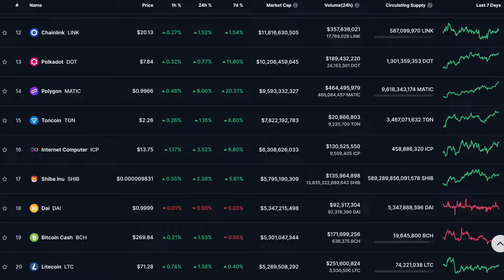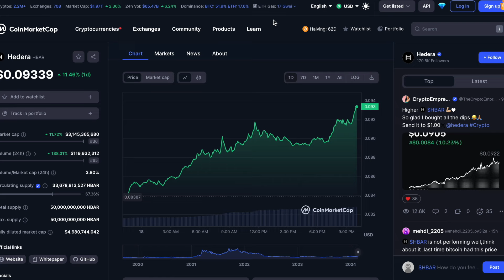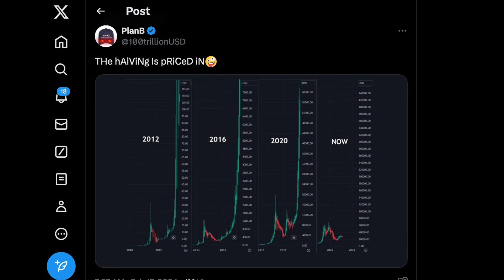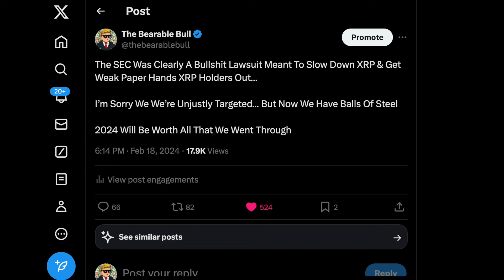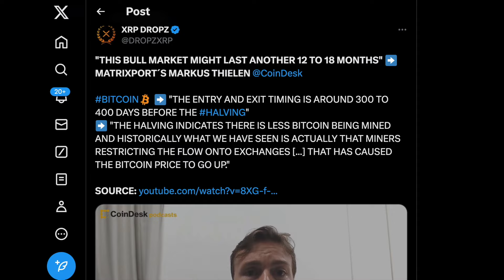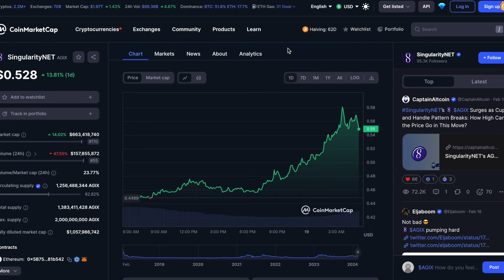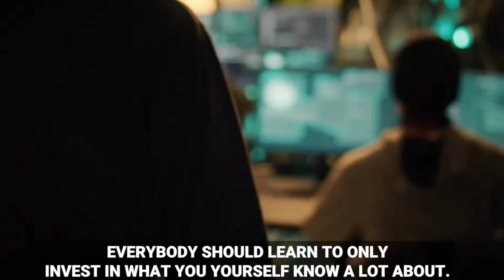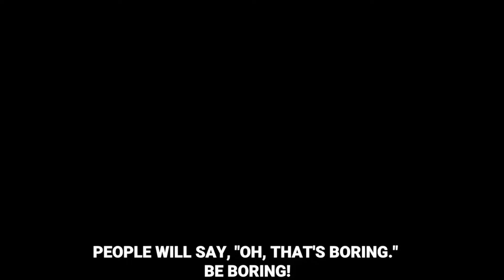⚠️📈*CONGRESS ABOUT TO PASS PRO XRP & CRYPTO LAWS*📈⚠️